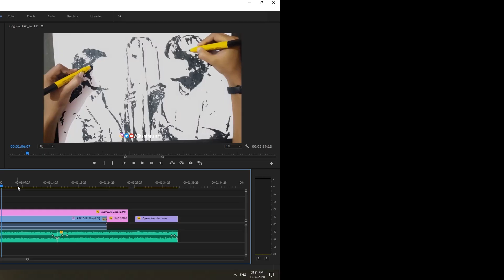96 Drawing Vijayseathupathi&Trisha ||2 hands 2 Drawings at the same time -Chanthruart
Drawing '96 Two hands at the same time,i used both hands at the same time to Draw Vijayseathupathi and trishakrishnan .
Both Ram and Jaanu are the kind of characters we don't get to see often in Tamil cinema.